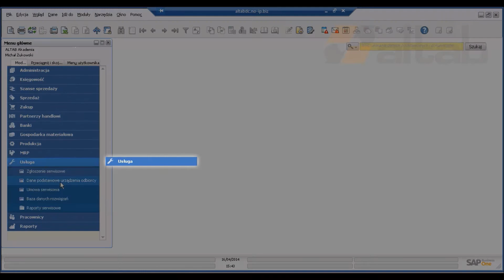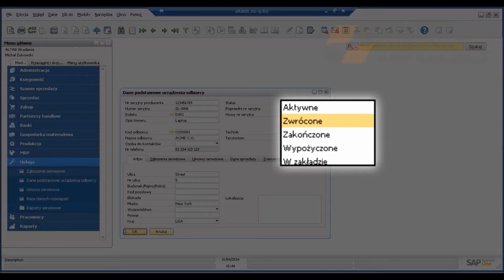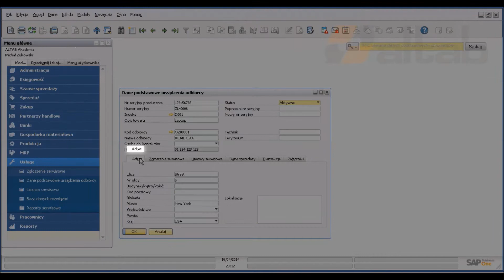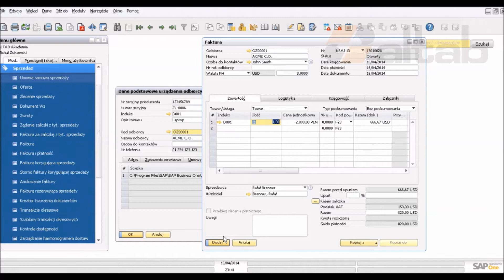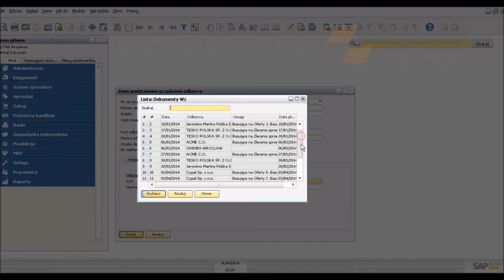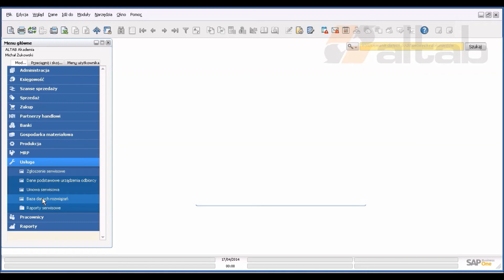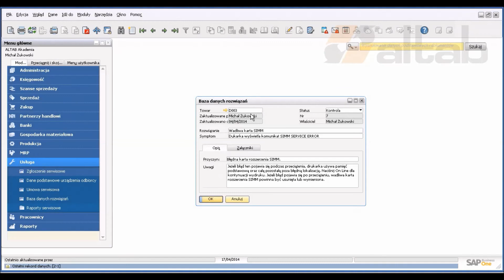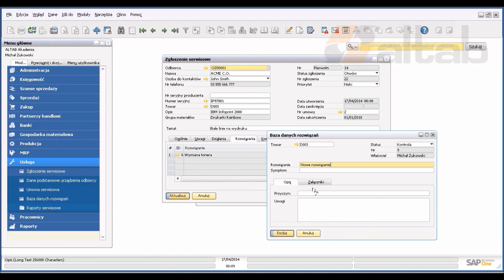Serwis urządzeń, baza urządzeń odbiorcy, baza wiedzy w SAP Business One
👉Ewidencja towarów w SAP Business One pozwala na sprawne zarządzanie serwisem i procesem gwarancyjnym. SAP Business One umożliwia rejestrację adresu instalacji urządzenia odbiorcy (by wiedzieć gdzie np. wysłać serwisanta) oraz powiązanie kartoteki urządzenia ze zgłoszeniami serwisowymi, które jego dotyczą, a także umów serwisowych.

👉Baza wiedzy (baza danych rozwiązań) pomaga uporządkować typowe problemy i pytania odbiorcy i wyszukiwać informacje przydatne podczas realizacji zgłoszenia serwisowego. Jest ona doskonałym przykładem usprawnień pracy konsultantów działu serwisowego przy wykorzystaniu SAP Business One. Dzięki bazie danych rozwiązań można sprawdzić potencjalne rozwiązania zgłoszeń serwisowych i przyspieszyć czas potrzebny do ich realizacji.

👉Dowiedz się:
•Jak skutecznie i sprawnie prowadzić serwis urządzeń w oparciu o SAP Business One
•Jak przyspieszyć obsługę klienta serwisowego
•Jak sprawdzić historię wybranego numeru seryjnego i monitorować status urządzenia odbiorcy
•Jak sprawdzić czy odbiorca na czas naprawy otrzymał nowy towar zastępczy
•Jak tworzyć i edytować Bazę Wiedzy w SAP Business One